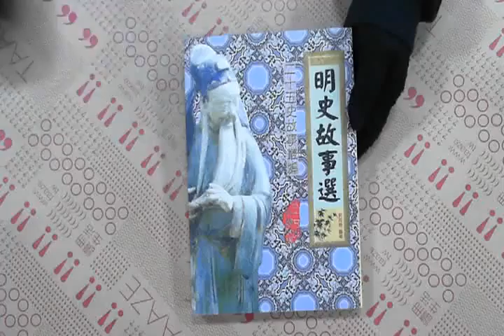TAAZE｜明史故事選 二手書書況 9789578388833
TAAZE｜讀冊生活網路書店「明史故事選」，找二手書請至